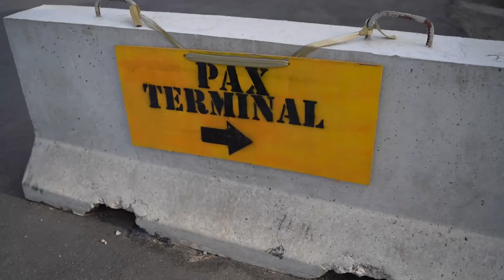East African Response Force Arrives in Kenya- BROLL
Broll of the Combined Joint Task Force-Horn of Africa’s East African Response Force, or EARF, arrived at Manda Bay, Kenya as part of an Emergency Deployment Readiness Exercise, or EDRE, in order to validate deployed soldiers and their ability to respond to crisis in the region. During the EDRE, US and Kenyan Forces integrated and discussed mutual support and plans to mitigate risks in Kenya. This no-fail mission incorporated multiple injects, including a tabletop exercise with key leaders from each country as well as security patrols in the local area. The EARF is currently comprised of Virginia National Guard Soldiers from Task Force Red Dragon.

KENYA
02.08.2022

Film Credits: Video by Staff Sgt. Katelynn Moeller